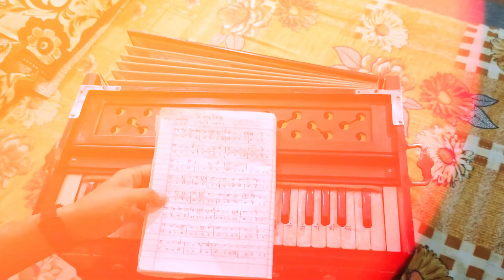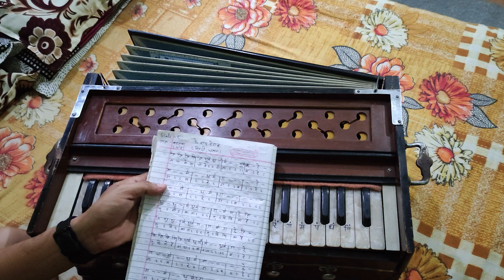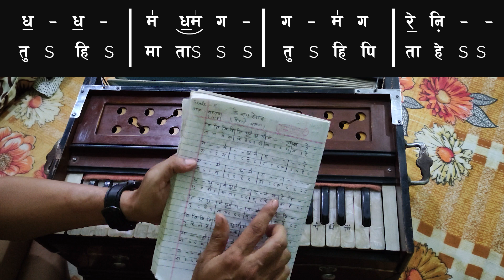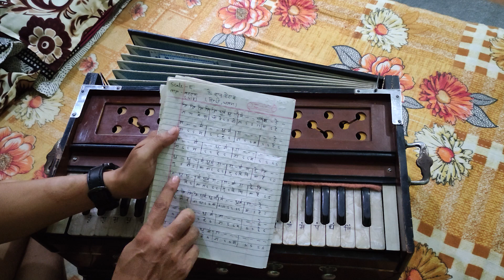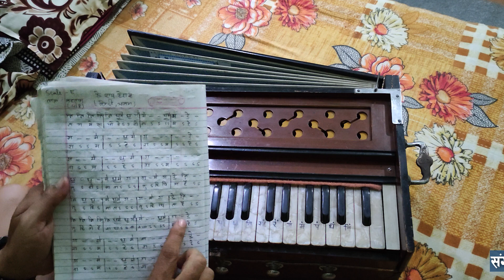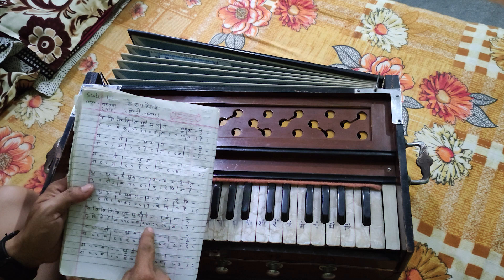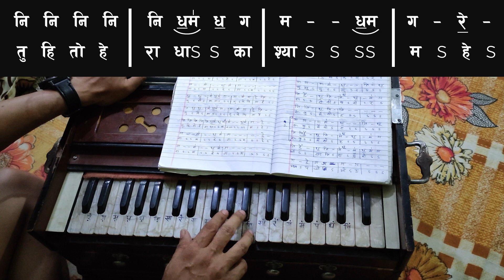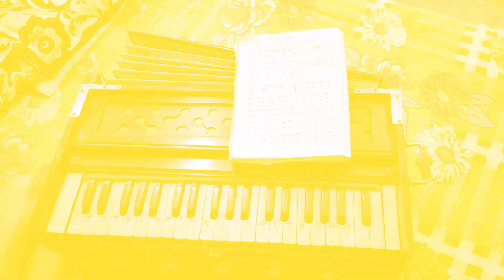हे राम हे राम !! Hindi Bhajan Harmonium Tutorial !! सजिलो तरिकाले हार्मोनियम बजाउनुहोस With Notation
Prem Nepali
PremNepali